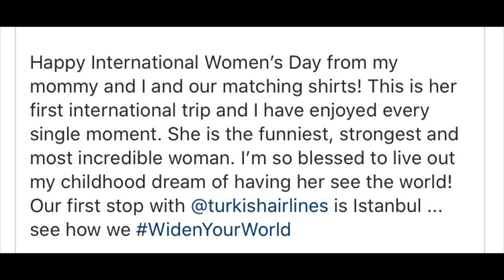Nomzamo Mbatha Surprises Her Mom In A Big Way